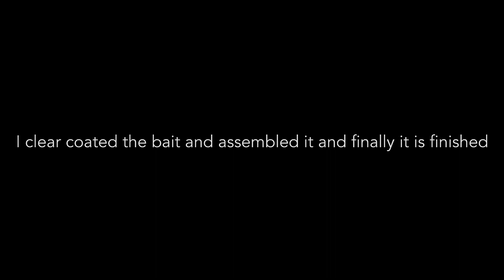The BIGGEST fishing lure I have made!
This is the biggest fishing lure I have ever made!

This bait took me around a month to finish because of school and other projects. The lure is a foot long and it weighs 16 ounces.

The wood is poplar and I made the fins out of old plastic.